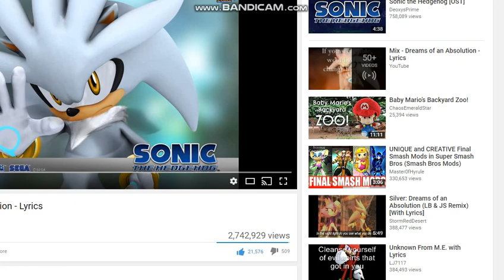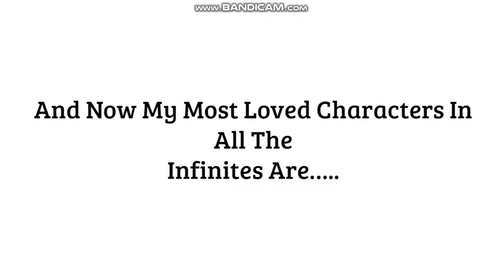My by the Numbers List Hall of Fame